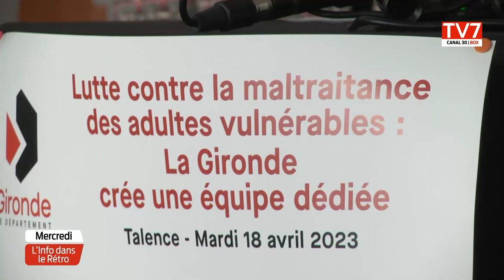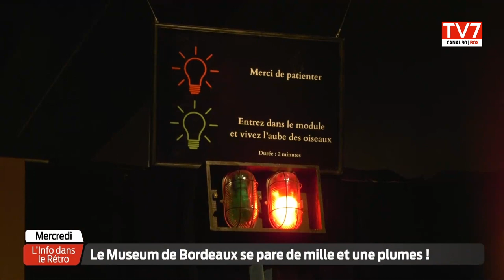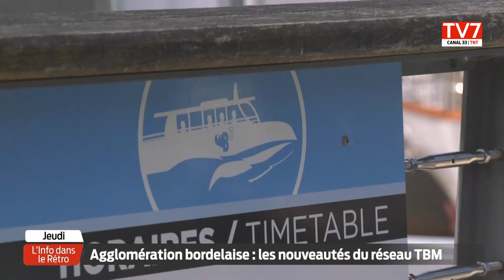L'Info Dans le Rétro | Samedi 21 Avril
Retrouvez chaque week-end “L’info dans le rétro”. Présenté par Alix Fourcade, ce programme hebdomadaire de 26 minutes permet de revenir sur l’actualité qui a marqué la semaine en Nouvelle-Aquitaine. Avec des reportages, des interviews, des extraits de nos JT, de nos émissions de débat/société, des rendez-vous autour de l’économie régionale et bien sûr un focus sur l’information sportive. Diffusion : le samedi à 7h30 puis rediffusion à 9h et 18h30 ainsi que le dimanche à 8h, 9h30 et 18h.